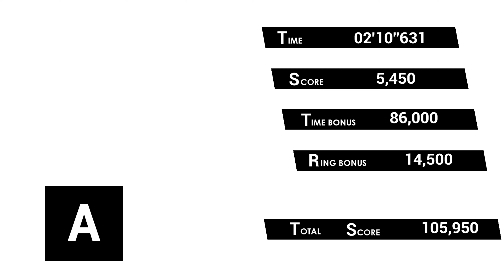Sonic Omens The Breakthrough & The Temple Of Sands